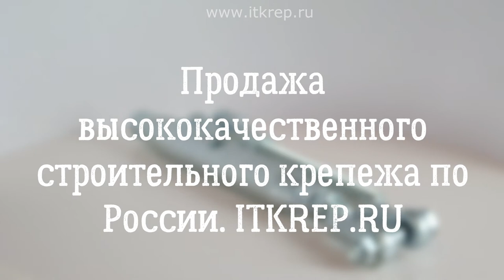Талреп вилка вилка DIN 1480